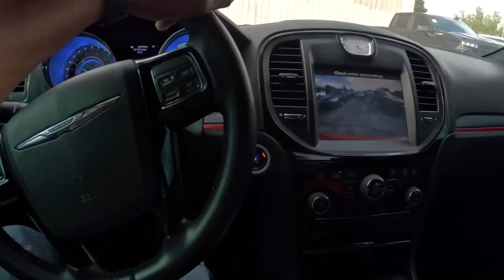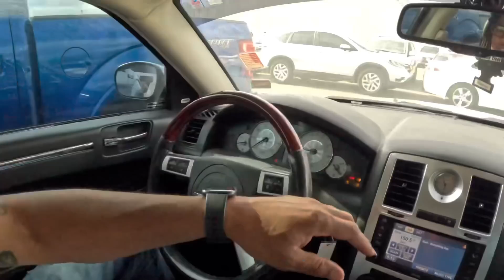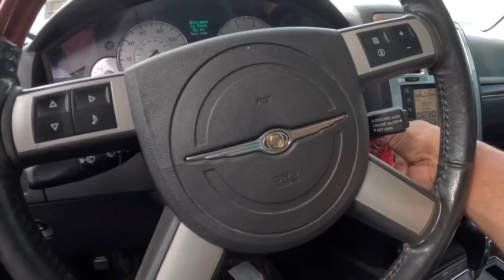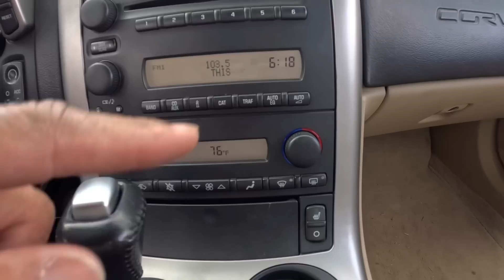Pops Moving Out The Ghetto And Moving In To This!! What Y’all 🤔 Think??